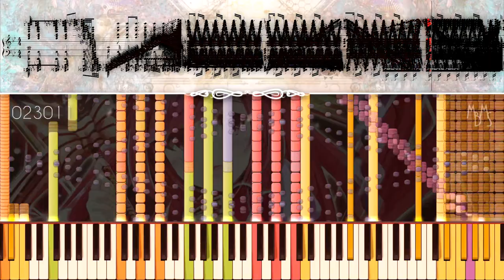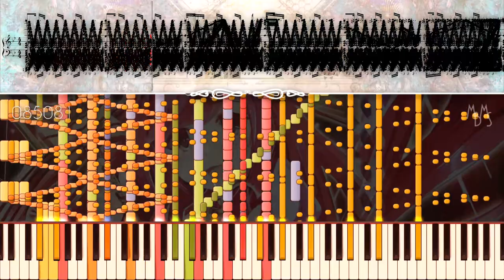[Black MIDI] Everlasting Message - Trainer Lydia - 194k notes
MIDI by: TrainerLydia
MIDI Visualizer: Synthesia 10.1 and SSW 10 Pro
Soundfont: Elixir Concert Grand

Some slight interlacing issues that shouldn't exist.